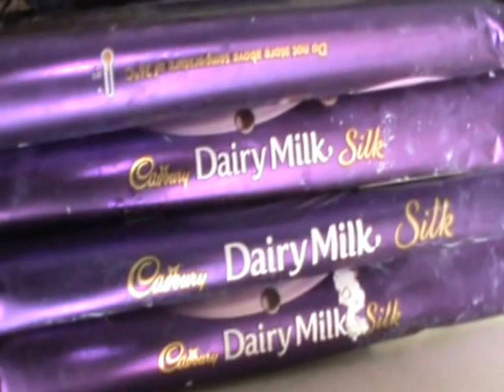Faridabad Crime Branch Satendra Rawal's Team Arrested Members of a Gang Stolen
दिल्ली से गाडी चुराकर फरीदाबाद की दुकानों में करते थे चोरी, सीआईए 30 ने किया सामान सहित तीन चोरों को गिरफ्तार
एंकर- फरीदाबाद सैक्टर 30 क्राईम ब्रांच सतेन्द्र रावल की टीम को उस वक्त बडी कामयाबी हाथ लगी जब उन्होंने बल्लभगढ़ एक ही रात में दर्जनो दुकानों के ताले तोडऩे और मानव रचना के निकट सूरजकुंड रोड पर शिबिया ढाबा में चोरी करने वाले गिरोह के तीन सदस्यों को गिरफ़्तार कर लिया, दिल्ली से गाडी चुराकर फरीदाबाद में आने के बाद बंद दुकानों के ताले तोड चोरी की वारदात को अंजाम देकर चोर चोरी की गाडी को लावारिश छोड देते थे और चुराये गये सामान में खाने पीने के सामान को गरीब बच्चों में बांट देते थे। जिन्होंने बल्लभगढ के बाजार में 20 मार्च की रात आधा दर्जन दुकानों के शटर तोडे थे और उसके बाद 20 अप्रैल को शिबिया रैस्टोरेंट में चोरी की थी जो कि सीसीटीवी कैमरों में कैद होने के कारण पुलिस की पहुंच पाये हैं, पुलिस ने तीनों चोरों से चोरी का सामान और चोरी की स्टीम गाडी बरामद की है, मगर अभी इस गिरोह के दो सदस्य गिरफ्त से बाहर हैं।
वीओ- बल्लभगढ बाजार के व्यापारियों में दहशत फैलाने वाले चोर आखिर में क्राईम ब्रांच सैक्टर 30 के हाथ लग ही गये। सीआईए 30 इंचार्ज सतेन्द्र रावल की टीम ने चोरी करने वाले गिरोह के 3 सदस्यों को गिरफ्तार कर लिया है, जो कि बल्लभगढ बाजार के व्यापारियों के लिये सिरदर्द बने हुए थे एक ही रात में दर्जनों दुकानों के शटर तोडने वाले चोरों ने व्यापारियों का काम धंधा चौपट कर दिया था।
इस बारे में अधिक जानकारी देते हुए सतेन्द्र रावल ने बताया कि वसीम ऋषि और राजू तीनों चोर दिल्ली के रहने वाले हैं जो कि नशे के आदी है और दिल्ली के एरिया से गाडी चुराकर फरीदाबाद आते थे और शहर की दुकानों को निशाना बनाकर उनसे सामान चुराने के बाद  गाडी को किसी लावारिश जगह पर छोड देेते थे और चुराये गये सामान में से खाने पीने के सामान को झुगिगयों के बच्चों में बांट देते थे, पांच सदस्यीय गिरोह ने मानव रचना यूनिवर्सिटी के निकट सूरजकुंड रोड पर शिबिया रैस्ट्रोरेंट से एलईडी सहित सिगरेटों की भारी मात्रा में चोरी की थी जो कि सीसीटीवी कैमरे में पूरी वारदात कैद हो गई, जिसपर कार्य करते हुए तीन चोरों को गिरफ्तार किया है जिसमें वसीम इस गिरोह का मास्टर मांइड है जो पहले भी दिल्ली के जेल में हवा खा चुके हैं। पांचों आरोपियों पर फरीदाबाद में 7 चोरी के मामले दर्ज थे जिन्हें सुलझा दिया गया है और शिबिया ढाबा से चुराया गया सामान भी बरामद कर लिया गया है।